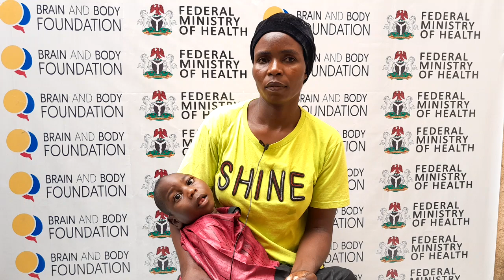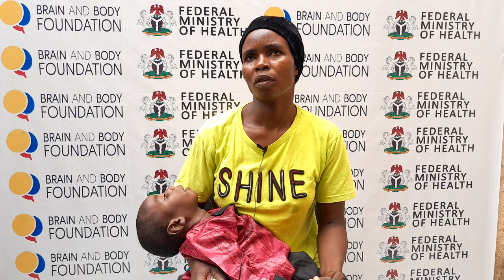David Haruna/3 Years/ Brain Disorder/ Progress Report.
Meet David Haruna A 3 Year Old Diagnosed With Brain Didorder
Join Our Goal of raising 30 million naira to cater for children living with sickle cell disease

Account Name: Brain and Body Foundation
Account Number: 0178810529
Bank: GTBank